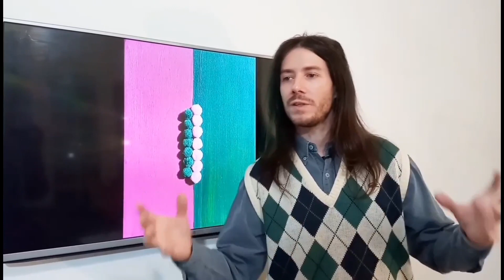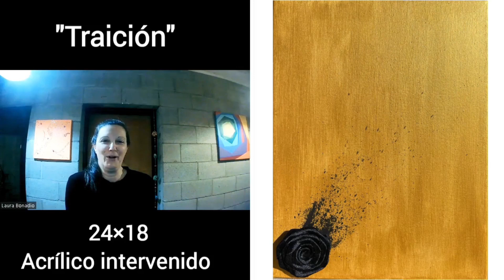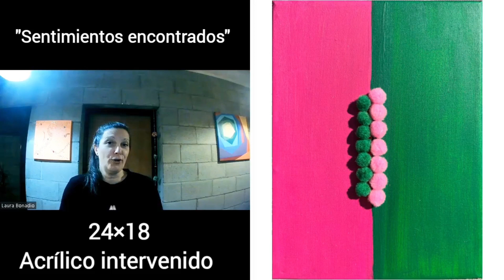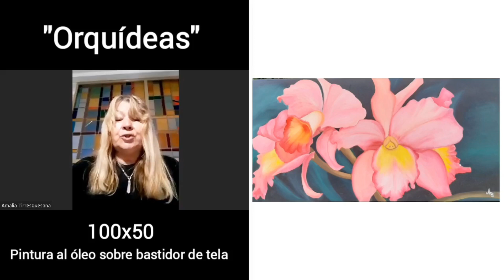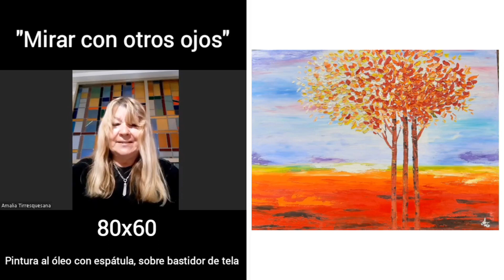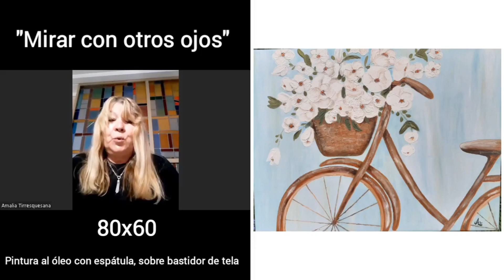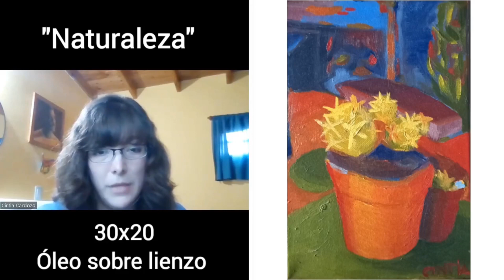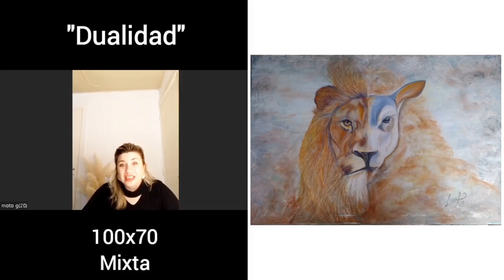#10 Exposición Online Espacio ART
Exponen:
Laura Bonadio
Cintia Cardozo
Jesús Gomez
Laura Amador
Amalia Torresquesana
Virginia Estefania Romero VER